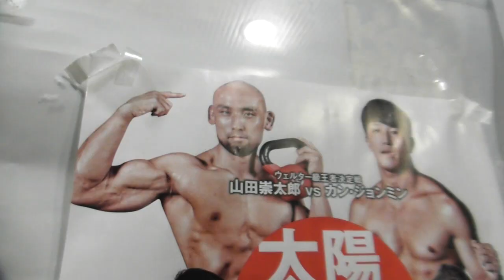斎藤佑樹が復活をかける「ケトルベル」！やってみたら地獄だった・・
トクサンです。ライパチに誘われていって来た筋トレ動画を公開します。この日は本当にきつかった。。。ただ体幹強化は野球に必要なので、その点では非常に勉強になりました。